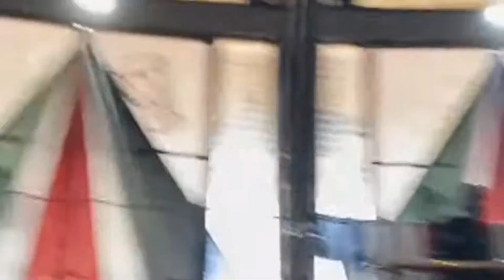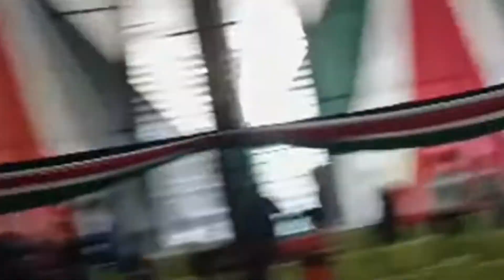LIVE!! DP Gachagua's Impeachment - Public Participation at Bomas of Kenya!!!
Our channel is an enlightening and News leading channel in Kenya, dedicated to updating our viewers and subscribers on what's happening in Kenya and beyond, about today and the past.